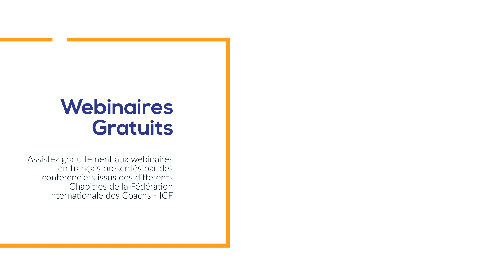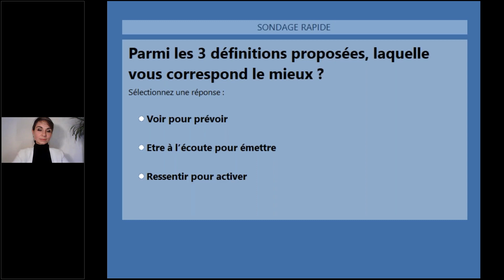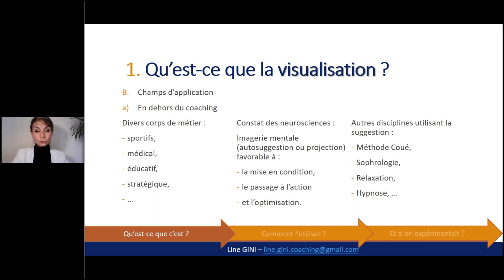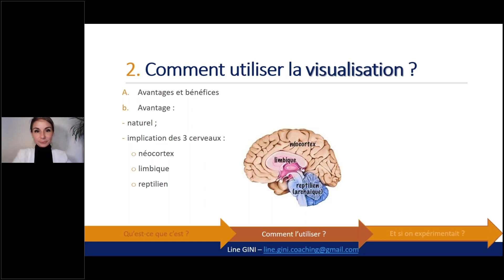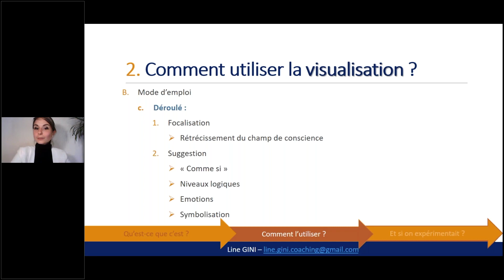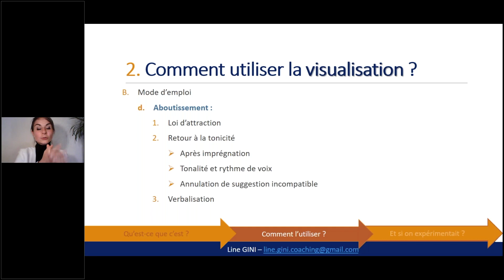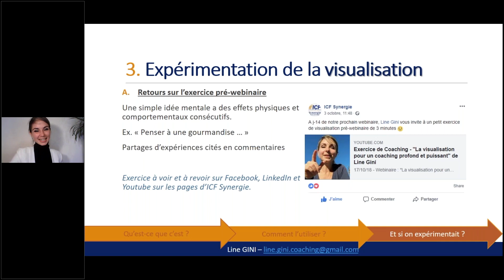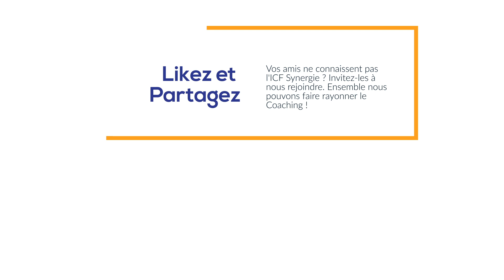"La Visualisation pour un Coaching profond et puissant" de Line Gini - Webinaire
Webinaire : "La Visualisation pour un Coaching profond et puissant" de Line Gini (17 octobre 2018) - Conférence - ICF Synergie - L'alliance des coachs francophones